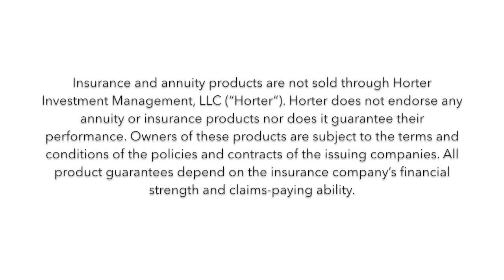The Alternative to Bonds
John Goodhue and Brian Gray discuss the possible alternative to bonds.